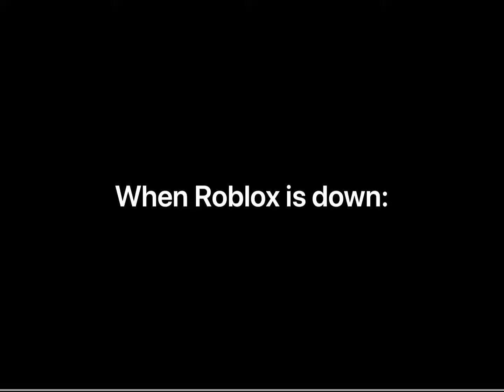When Roblox is down: